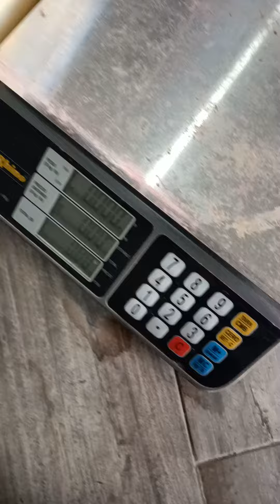Eagle Claw Dock Rod Combo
$399

Checaste el vídeo !

Un super combo indestructible para ti.

Pequeño para kayak, manglares, para fondeo en cualquier lado. Sin duda te vas a super divertir sin ningún temor.

Te incluye caña, carrete y línea. Ya lista para usarse.

Enviamos a toda la República

Estamos en Mérida